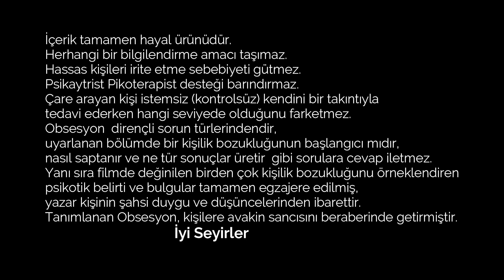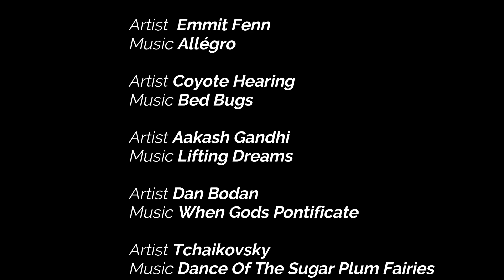Obsesyon - Avakin Sancısı 8 Aşk Masalı Kişilik Bozukluğu Kişilik Bölünmesi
Avakin Sancısı 8.Bölüm
Türü: Gizem Korku Gerilim Aksiyon
Created by onemorestory
Add me on Avakin Life: onemorestory

Özet:  Hasan, yaralı bir kargaya yardım etmek için dışarı çıkarken, garajının açık olduğunu farkeder. İçeri girip etrafa bakınırken arkadan biri kafasına darbede bulunur. Hasan yere yığılır ve kafasından kan akar. Hasan ölmüş müdür? Selin habersiz sabah uyanırken, gün boyu Hasanı arayacaktır. Komşularına, polise haber verecek, cafede tanıdığı genç bir garson anlaşıp kayıp aranıyor afişini insanlara dağıtacaktır. Selin çaresizdir. Acaba onun düştüğü bu durum psikolojik travmalara mı neden olucaktır yoksa farklı bir selin mi vardır ortalıkta dolaşan.

İpucu : Oyunda görünen tüm kırmızı objeler , o sahnenin gerçek olduğunu gösteriyor. Kırmızı yoksa Zelişin hayal dünyasıdır. Örneğin Hasanın abisi kırmızı giyiyorsa o olay gerçektir ama ortalıkta kırmızıya dair herhangi birşey yoksa Zeliş hayal ediyordur.

Oyuncular:
OneMoreStory - Selin & Zeliş
KingAhmet - Mahir
Muffin - Berkay
Zeo Leisha - Yonca
Onemorestory226 - Beyza

All I require is to be credited somewhere as "Darren Curtis" for the music
She's Watching Me - Darren Curtis Music
They Live in the Mist
Transcending Consciousness - Darren Curtis Music

Under The Rug - Density & Time
Stark Goes Dark - The Whole Other
Alone - Aakash Gandhi
The Anunnaki Return - Jesse Gallagher  3 de var mı
Bed Bugs - Coyote Hearing
Lifting Dreams - Aakash Gandhi
When Gods Pontificate - Dan BodanNOCC
Dance Of The Sugar Plum Fairies (by Tchaikovsky) - Tchaikovsky

Horror13
chopin-fantaisie-impromptu-op-6
Spearfisher -Dreamland feat Cicely Parnas